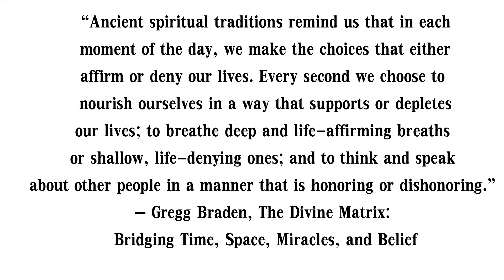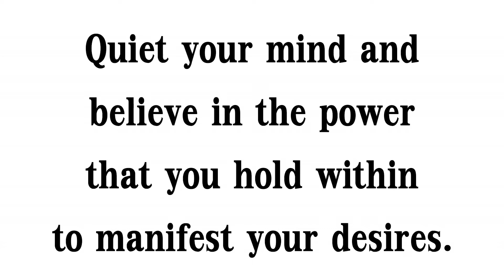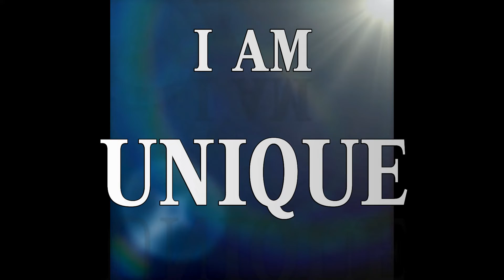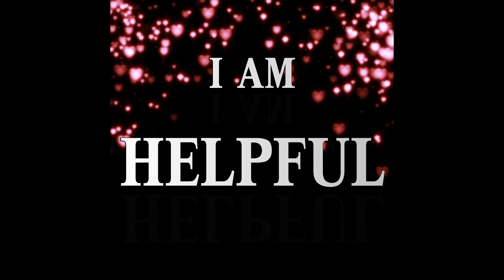Guided "I AM" Meditation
This is a guided meditation using the power of "I AM." Whatever you speak after the words "I AM" is powerful. What you think about, you bring about!!  Watch the language you are using when you speak to yourself!